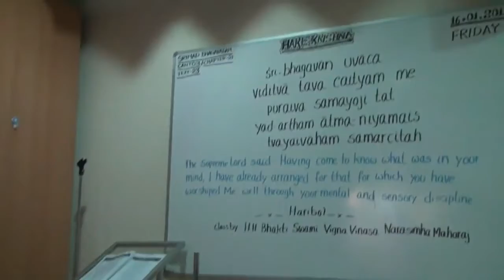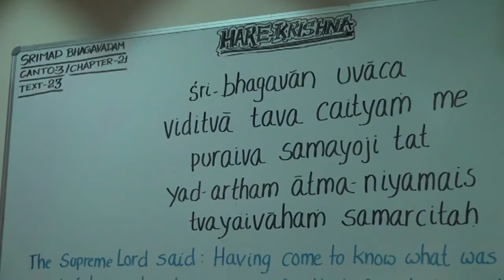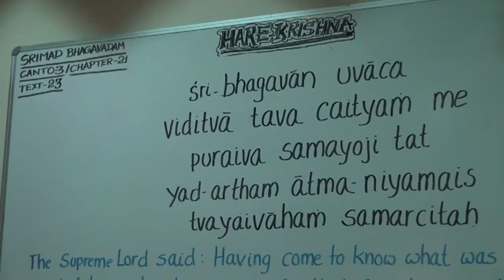BVV Narasimha Swami, SB 3.21.23, Balaramadesh, Dubai, 16.01.2015 (Eng)